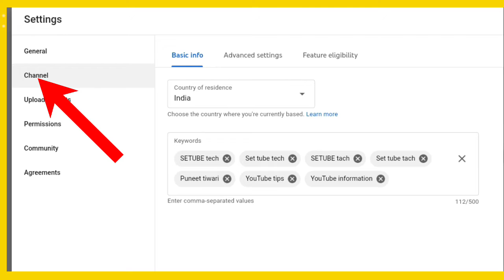youtube channel settings/youtube settings/ important setting for YouTube channal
Video title:-

youtube settings
important setting for YouTube channal

About video - hello dosto aaj mai batau ga ki agar aap in setting ko nahi kare ge to aap ka channal montize nahi hoga

SETUBE  TECH :- This channel is all about tech  and help all category channal.